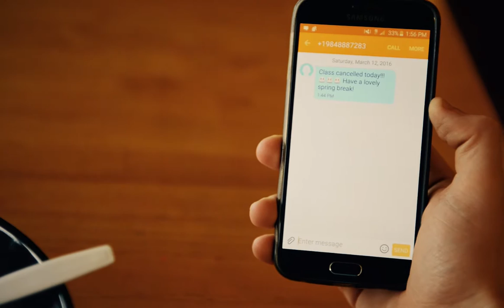Don't Ask - Official M/V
Music video directed, filmed and edited by Robin Wang. Music by Sasha Voinov. Shot on Nikon D800. Studio R210 Productions.